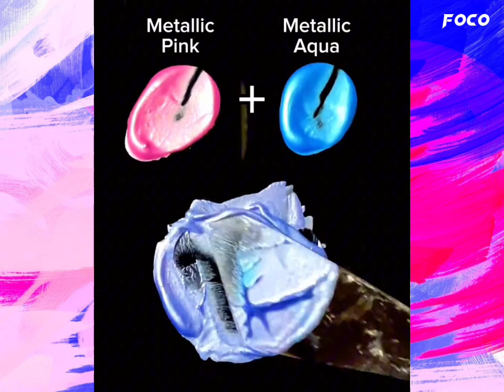COLOUR MIXING - Super Satisfying ASMR Videos || FOCO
colour mixing 🔥

In this video, we're going to show you how to crush crunchy and soft things with a dangerous twist: breaking glass bottles!

This is an amazing ASMR video that will leave you feeling satisfied and satisfied (in a bad way). By breaking glass bottles, we're able to create a satisfying sound that you'll never forget.

If you're looking for a fun and satisfying ASMR video, then be sure to watch this one! It's guaranteed to leave you feeling satisfied and entertained!

breaking the Glass bottles 🍾

asmr
asmr videos
asmr video
asmr sound
asmr sounds
asmr sleep
satisfying
satisfying videos
satisfying video
satisfying asmr
satisfying sounds
oddly satisfying
glass breaking
breaking glass
breaking glass bottles
shorts
shorts video
shorts videos
YouTube shorts
YouTube shorts videos
shorts feed
short feed
satisfying
Satisfying
Satisfying
satisfying video
satisfying videos
satisfying asmr
oddly satisfying
ASMR satisfying
slime
satisfying slime
cleaning satisfying
sssniperwolf satisfying
sssniperwolf
most satisfying
satisfying lips
oddly satisfying video
satisfying eating
satisfying food
satisfying music
slime videos
satisfying compilation
satisfying things
satisfying slime asmr
slime asmr
pimple popping
satisfying cake
satisfying videos compilation
Relaxing satisfying
18+ asmr
Asmr
Asmr
asmr car wash
asmr headphones
睡眠 asmr
Keyboard + Mouse Sounds ASMR w/ lofi
Keyboard + Mouse Sounds ASMR w/ lofi | Hypixel Bedwars
Satisfying
Satisfying video
Satisfying video soap
Satisfying video compilation
Satisfying videos to help you sleep
Worlds most satisfying videos
Best oddly satisfying videos
Asmr oddly satisfying videos most satisfying videos
Reacting to oddly satisfying videos
Satisfying asmr videos
Satisfying asmr video
Satisfying asmr eating
Satisfying asmr sounds
Oddly satisfying asmr
Satisfying asmr lips
Massage satisfying asmr
Satisfying lips
Satisfying lips asmr
Satisfying lips honey
Satisfying lips fails
Crushing crunchy & soft things breaking glass bottles
Breaking glass bottles compilation
Breaking glass bottles asmr
Crushing things
Asmr crushing things
Car tyre crushing things
Car crushing things Satisfying
Crushing things with machine
Tire crushing things
The best crushing things with car
Slime crushing things
Slime crushing video
Slime crushing videos
Satisfying crushing video
Satisfying crushing videos
glass bottles crushing videos
Oddly satisfying videos that makes you sleepy
Oddly satisfying slime
Oddly satisfying cleaning
Oddly satisfying no music
Oddly satisfying shorts
Satisfying color mixing
Satisfying color mixing videos
Oddly satisfying color mixing
Satisfying color mixing
Color mixing satisfying